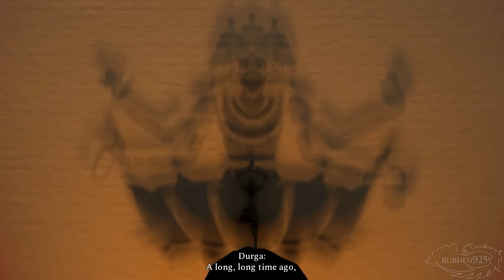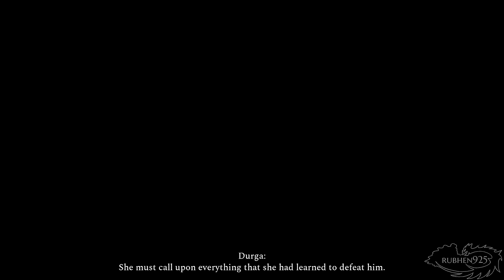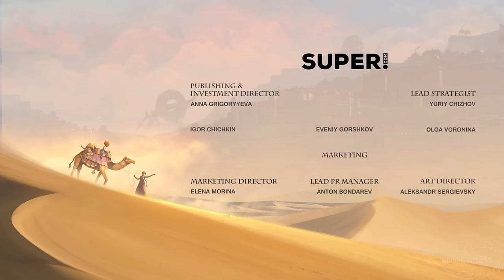Raji: An Ancient Epic - Full Game Gameplay Walkthrough (No Commentary, SWITCH)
This is my full walkthrough of Raji: An Ancient Epic with No Commentary and it is Switch Gameplay. Pretty short game but I had fun. Wishing for more in the future :)